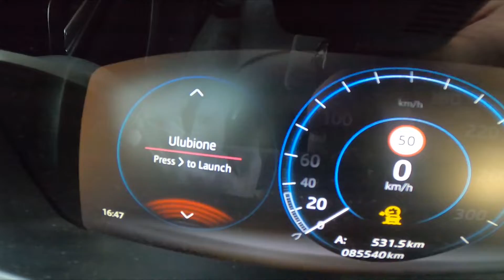How to Change Radio Source in Jaguar F-Pace ( 2015 - now ) - Enable AUX or Bluetooth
Find out more info about Jaguar F-Pace ( 2015 - now ) :
Would You like to know how to Change Radio Source in Jaguar F-Pace Nowadays in cars, we've got plenty of methods to play media via our radio. We can play media via AUX, CD, or Bluetooth. If You want to learn how to Change Radio Source in Jaguar F-Pace follow the video we've provided above!

How to Enable AUX? How to Enable Bluetooth? How to Enable CD?

Years of Production:

2015 - now

Series:

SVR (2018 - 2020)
SUV Plug-In (2020 - now)
SUV Facelifting (2020 - now)
SVR Facelifting (2021 - now)